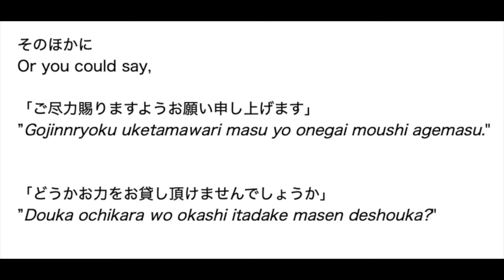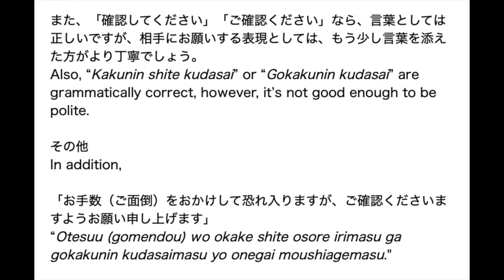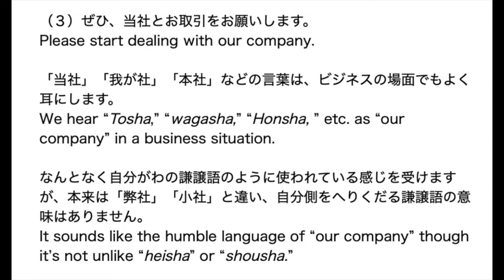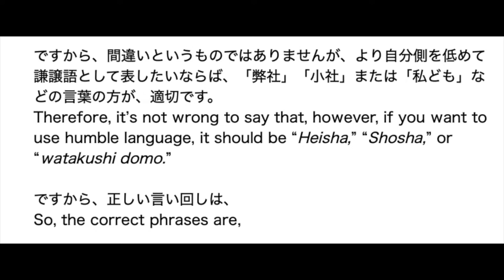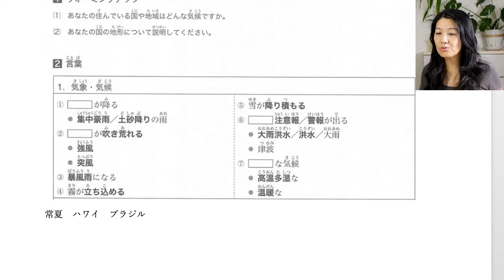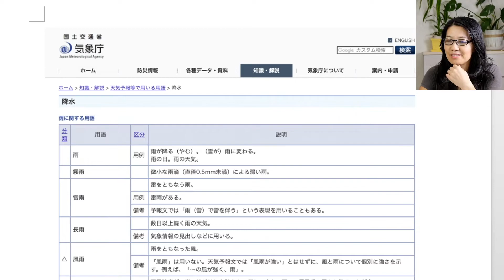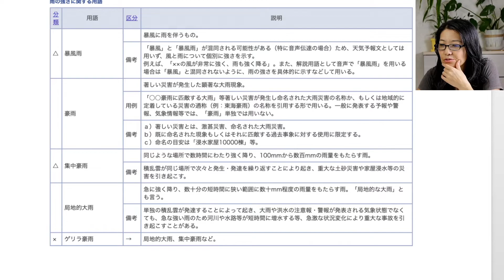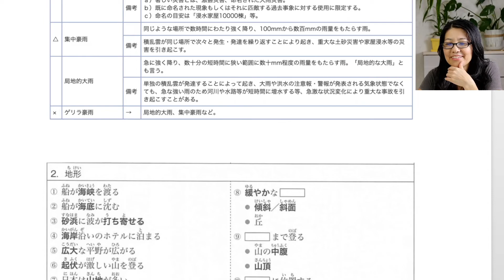【Let's Keigo!】How to Request in a Business Situation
Join our Premium Membership and join JLPT N1 Live unlisted YouTube lesson!

私は、2018年の夏までアメリカにある日本の銀行で１５年間クレジットアナリストとして働いていました。
I worked for 15 years, until the summer of 2018, at a Japanese bank in America as a credit analyst.

My sub-channerl, "US Stock even high school student can understand".

その傍ら、日本語を教えてきました。
Concurrently, I was also teaching Japanese part-time.

しかし、私の日本の大学の専攻は、日本文学です。
However, my major, from a university in Japan, is in Japanese Literature.

私の娘は、アメリカ生まれ、アメリカ育ちで私の英語の編集を手伝っています。今はサンフランシスコ近くのUCバークレーの大学生です。
My daughter was born and raised in America and she helps me edit my English. She is now a student at UC Berkeley near San Francisco.

彼女は3歳から18歳まで、毎週土曜日日本語学校に通っていました。
She attended Japanese school every Saturday from the age of 3 to 18.

そして私は彼女の日本語の宿題を、１５年間手伝いました。
So I’ve helped her with her Japanese homework for 15 years.

彼女のクラスメートのほとんどは、日本から来た日本のお母さんがいる子達でした。
Her classmates were mostly children who had Japanese mothers from Japan.

しかし、多くの生徒が、日本語勉強を諦めて、日本語学校を辞めていきました。
However, many of them gave up learning Japanese and quit Saturday school.

一方、家族の誰も日本人ではないのに、日本語を数年勉強しただけで日本語を話せるアメリカ人もいました。
On the other hand, there were some Americans who could speak Japanese only after a few years even though they had no one in their family who was Japanese.

その違いは一体なんでしょうか？
What is the difference between them?

続きはこの26ページの無料E-Book「How to Become a Confident Japanese Speaker」を読んでみてください。
To find out, please read my free 26 page eBook called, “How to Become a Confident Japanese Speaker”.

「ダニエルは、JLPTN3をとって、日本でエンジニアとして働いています。」
“Daniel Passes JLPT N3 and started working as engineer in Japan”

興味があるところだけでいいですよ。
The only thing you need is interest.

ふりがな付きの日本語と英語訳付きで書かれているので、日本語勉強を続けることに問題がない人にとっても、日本語勉強のいい材料になると思います。
Because it is written in Japanese with furigana and English translations, I believe it will be a good source of Japanese language learning for those who have no qualms persisting with their study of Japanese.